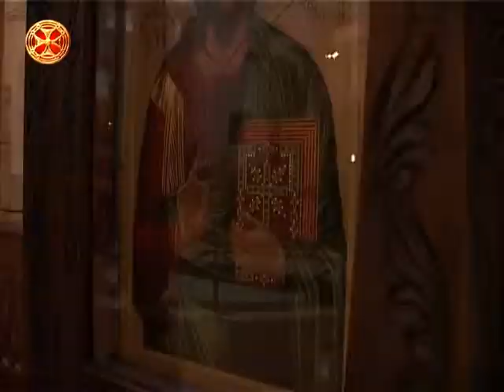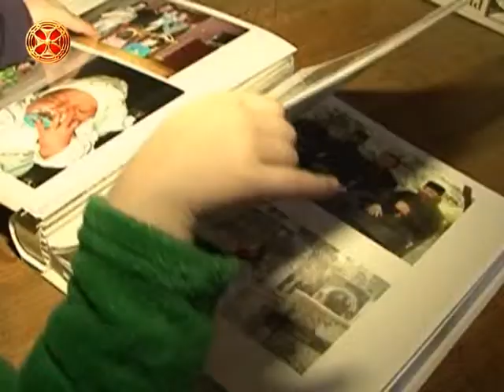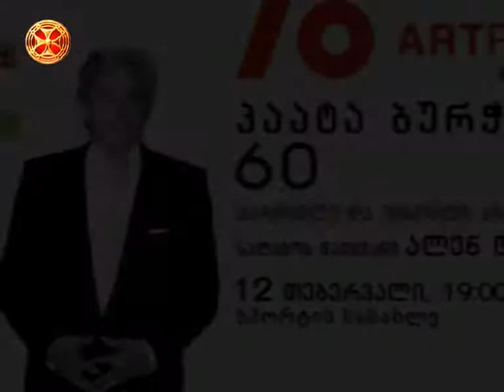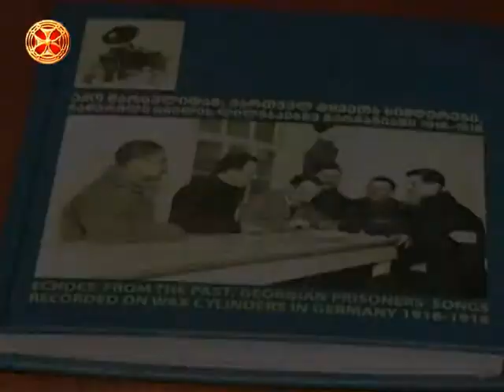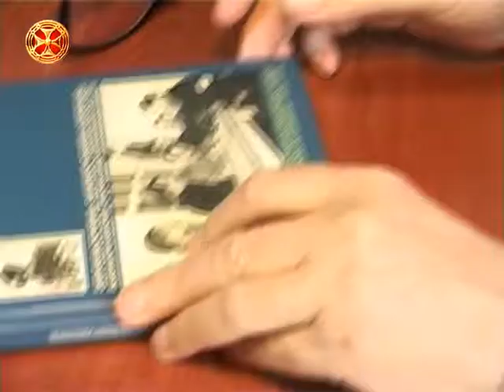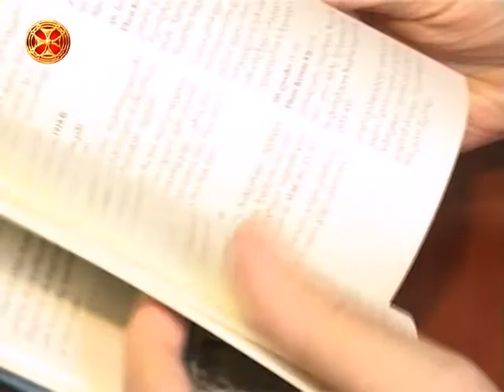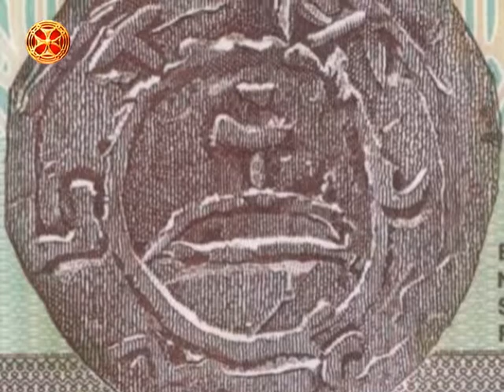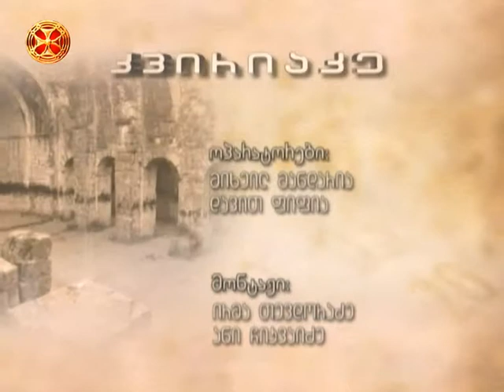კვირიაკე - 15.02.2015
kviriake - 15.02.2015